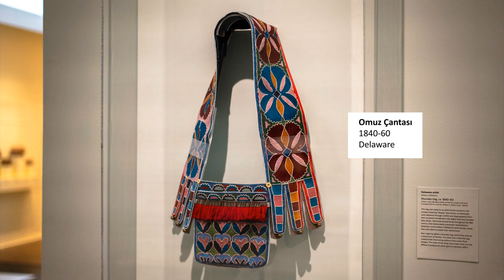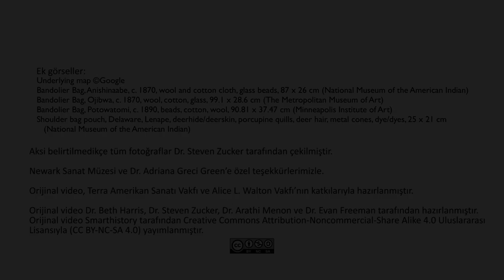Tüylerden Boncuklara: Omuz Çantası (Sanat ve Sosyal Bilimler) (Sanat Tarihi)